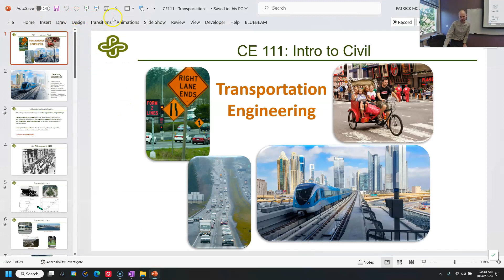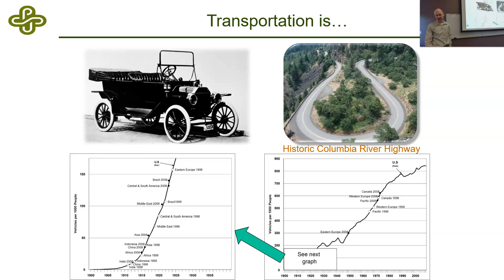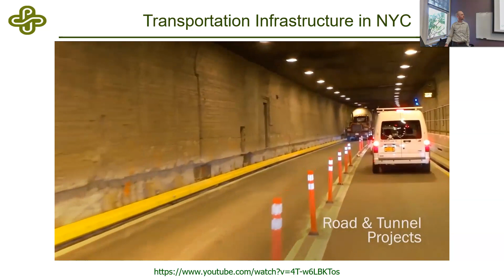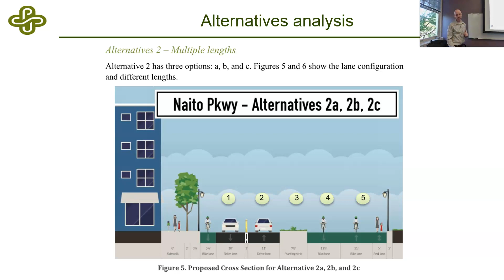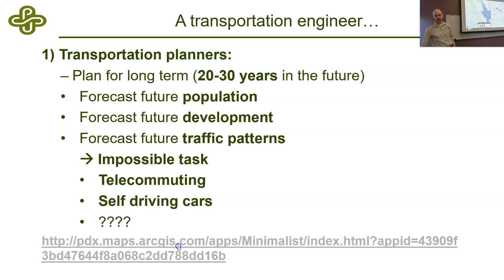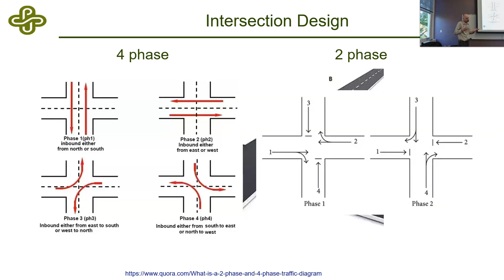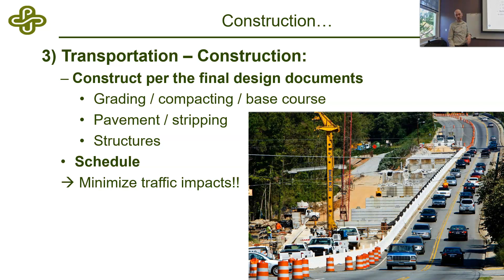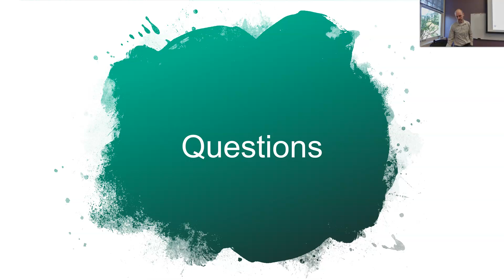CE 111_L11 Transportation